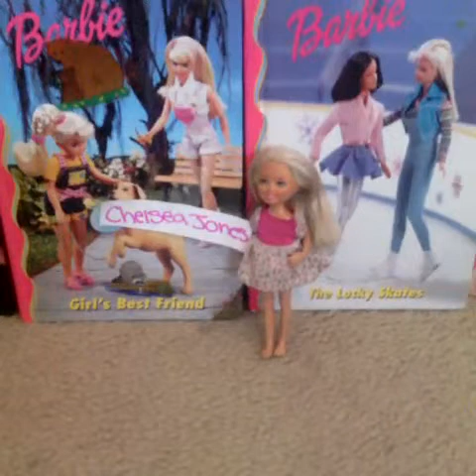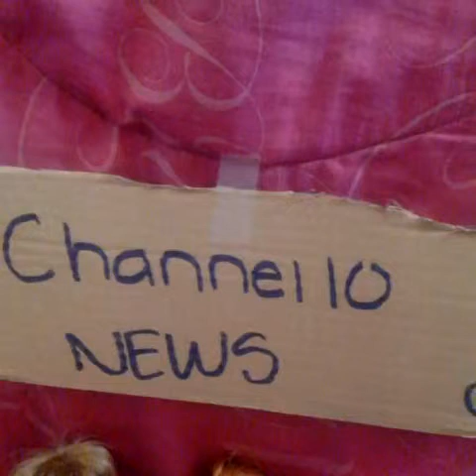Barbie and her Crazy Friends and Family S1 E6 Superbowl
Super bowl